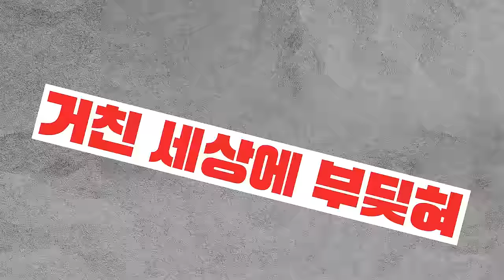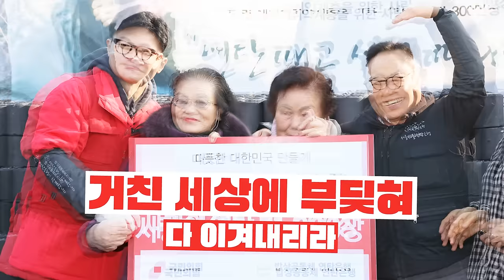[제22대 국회의원선거 로고송] 국민의힘 응원가